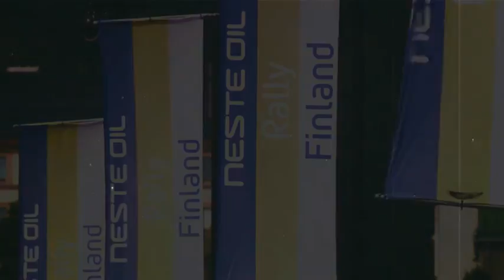Volkswagen Motorsport - Rally Finland 2014 - Day 2 highlights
Rally Finland 1.8.2014 - Day 2

Polo R WRC marked the 250th fastest time achieved by the Polo R WRC in 371 attempts.

Volkswagen duo Latvala/Anttila in the lead at their home event with half the rally distance now completed.

Reigning world champions Ogier/Ingrassia in third place.

Andreas Mikkelsen/Ola Fløene (N/N) in the third Polo R WRC are in fourth place, with approximately half of the rally now completed.

So far, Latvala and Ogier have together achieved twelve fastest times in the ‘Formula 1 in the forest’ Neste Oil Rally Finland 2014.